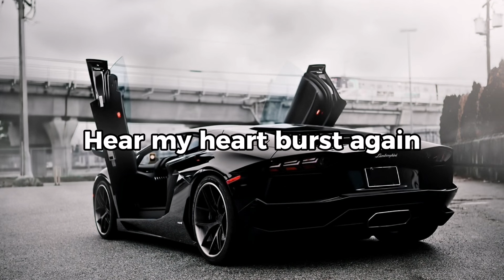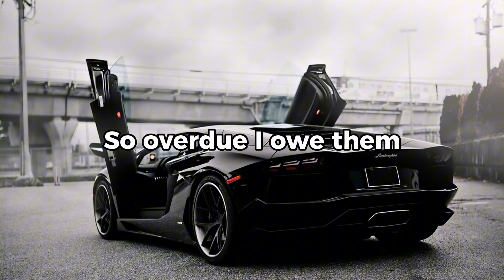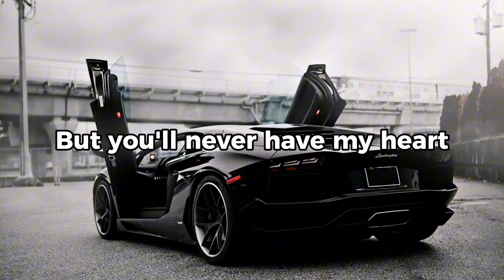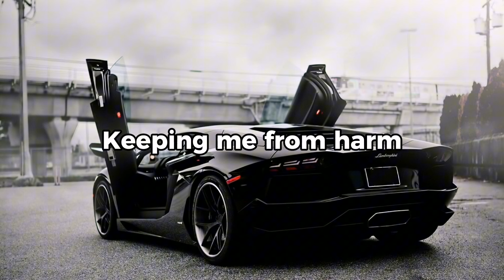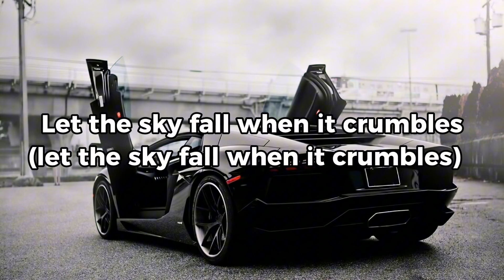Sky Fall (LYRICS) Adele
At Skyfall

At Skyfall
Ooh